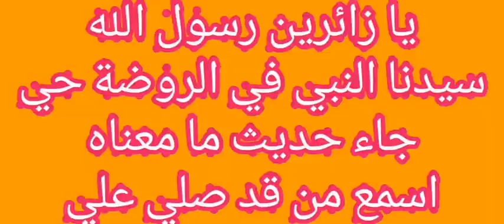يا زائرين رسول الله